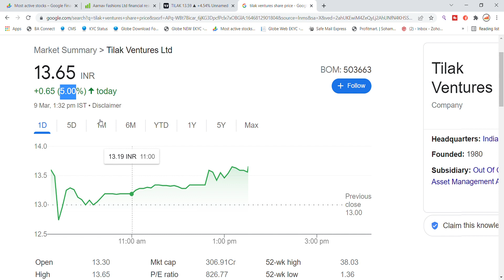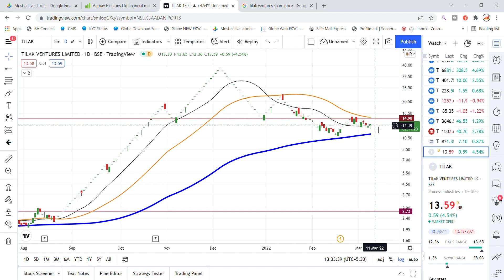Tilak Ventures Ltd Share Latest News Today | Share Market Latest News